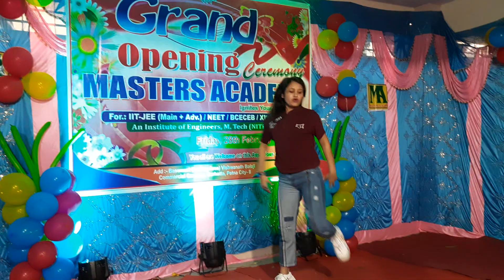Beautiful performance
2nd Branch opening ceremony